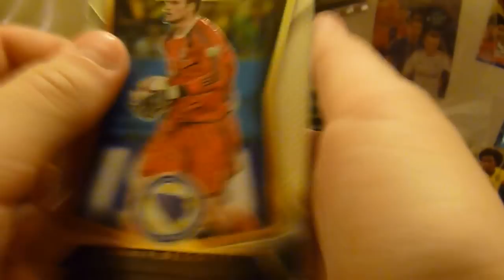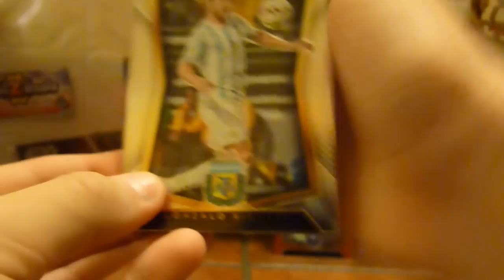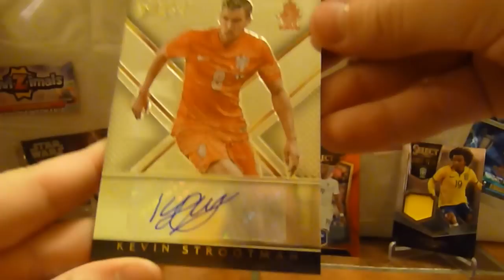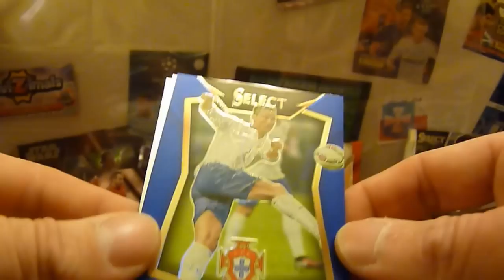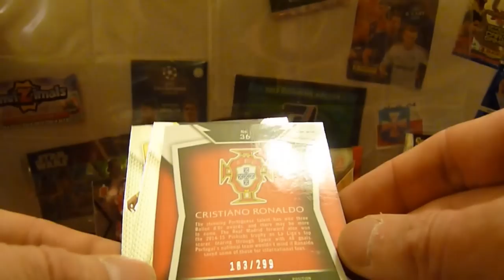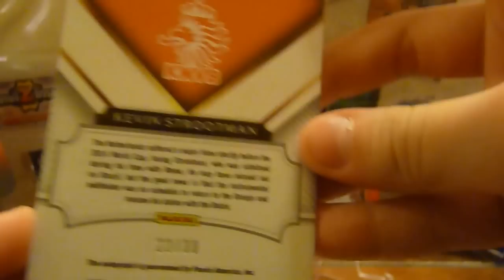BOX - Select Soccer 2015-16 - karty Panini - Autograf cards - cz3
Kolejna część boxa Select - to co było gwarantowane wpadło